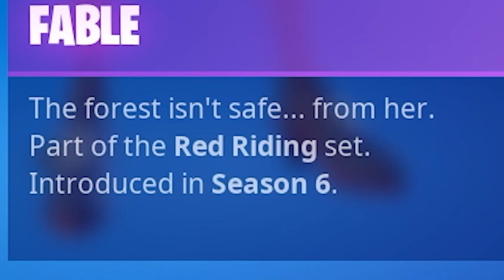Fortnite -😍 فورتنايت - سكن جديد 🤯 ومفاجأة بناسبة ال5000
مرحبا يا أحلى متابعين, أنا اسمي بيكا , أنا مش لاعبة محترفة بس بحب الجيمز كتير و قررت أحترف كل الجيمز الموجودين و أنزل مشواري الأحترافي على القناة, فلا تنسو تكتبولي أسماء ألعاب حابين ألعبها و لا تنسو الأشتراك والايك باااااااي ..

ضيفوني على الأنستجرام : peekaa_k